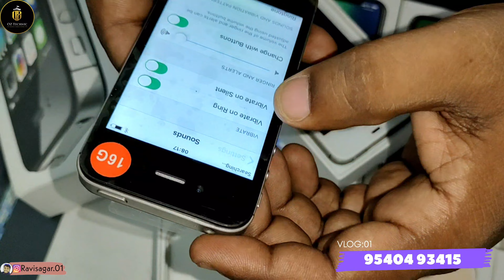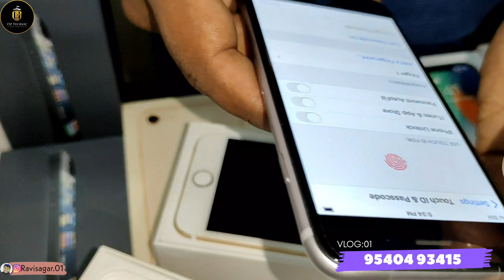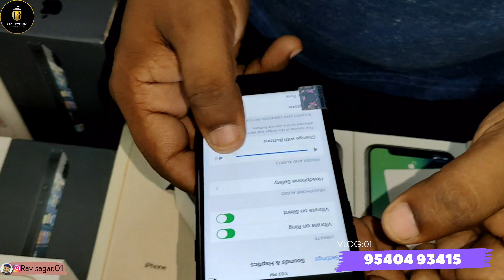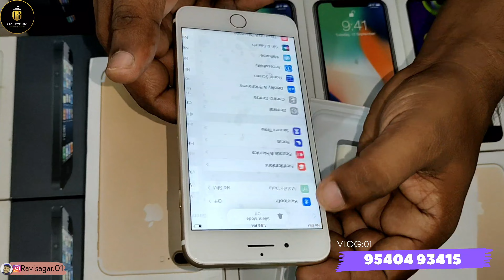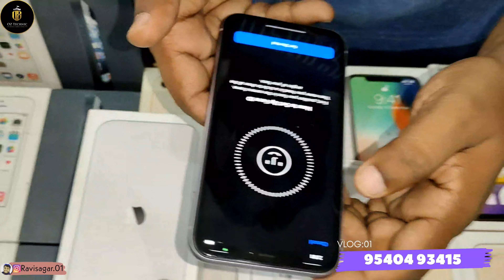cheapest iphone market in delhi || Second Hand Mobile | iPhone Sale | iPhone12, iPhone11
YouTuber Ravi sagar-मुझसे बात करने के लिए और video की लगातार update के लिए 🆕 Telegram Grup Join करे।

shop address-887, Pocket GH - 3, Sai Nath
Appt, Sector -28, Rohini, Delhi
110042

Near By Shadabad Dairy,
Samyapur Badli Metro Station

Cod available all India over

1.iphone cheapest price
2.wholesale iphone market
3.Apple iphone at cheap price
4.mobile phone cheapest price in delhi
5.mobile market delhi
6.open box iphone delhi
7.open box phone
8.Open Box Mobile Wholesaler
9.Cheapest iPhone Market In Delhi
10.Second Hand mobile phone
11.apple iphone cheap price in delhi
iphone cheapest price Holi offer घर बैठे मंगवाए। iphone Low price in delhi COD EMI Available..
iphone cheap price (Holi offer) iphone Low price in india | iphone sabse sasta kaha milta hai jano.iphone market. iphone cheapest price || apple iphone cheap price in delhi | wholesale iphone market | iphone market...
second hand iphone in delhi,second hand iphone 12,
second hand iphone x,second hand iphone xr,
second hand iphone in dubai,second hand iphone all india delivery,
second hand iphone amazon,
second hand iphone amritsar,buying a second hand iphone,
buying a second hand iphone 11,second hand iphone buy,
second hand iphone buy online,
second hand iphone battery health,second hand iphone cash on delivery,second hand iphone chennai,
second hand iphone cashify,